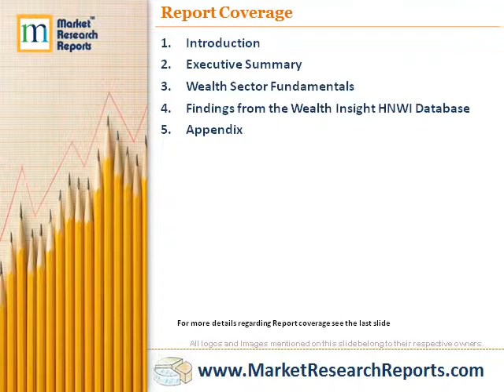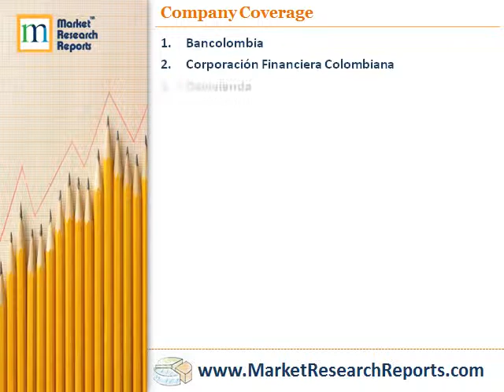High Net Worth trends in Colombia 2014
Market Research Reports, Inc. has announced the addition of “High Net Worth trends in Colombia 2014” research report to their offering.